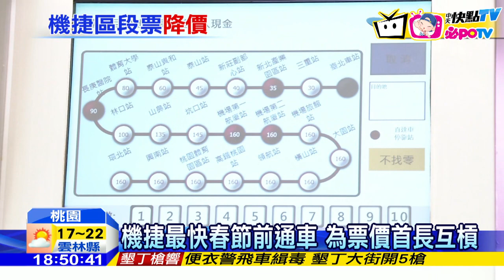20161210中天新聞 鄭文燦調降機捷票價 朱立倫：應再便宜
桃園機場捷運通車倒數計時，行政院長林全10號下午視察，體驗預辦登機等功能，宣布將在農曆年前後盡速通車。但票價定在多少錢？引爆新北市長朱立倫，和桃園市長鄭文燦的口水戰。鄭文燦推出降價方案，但朱立倫認為，機捷票價還有調降空間。